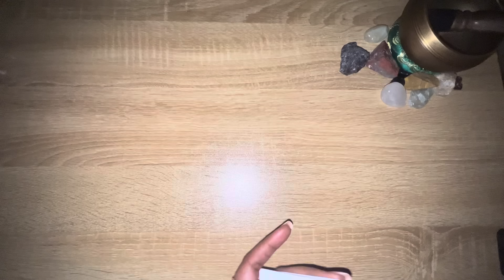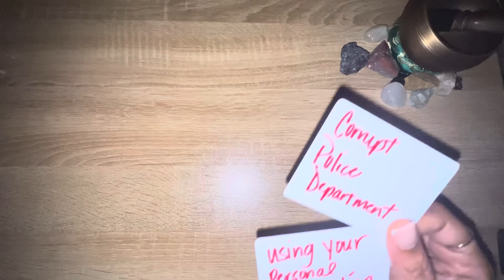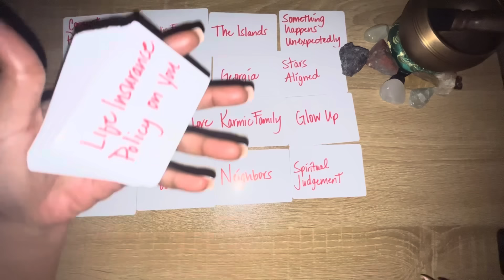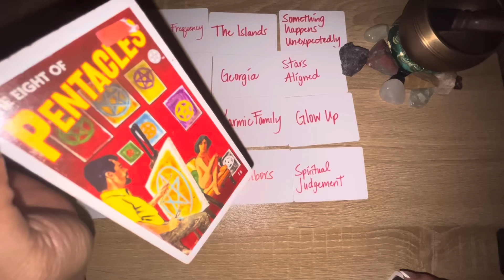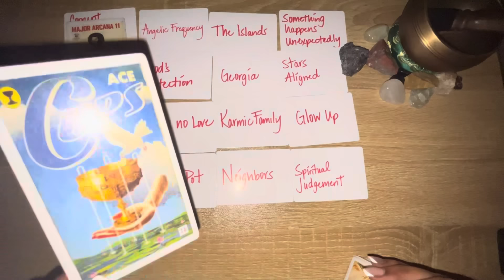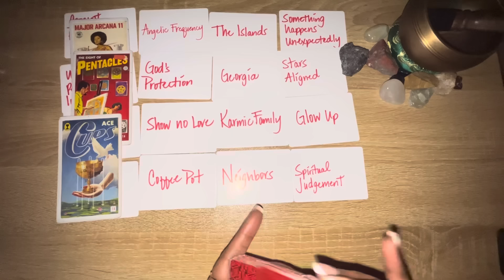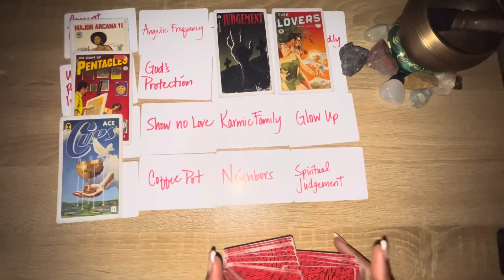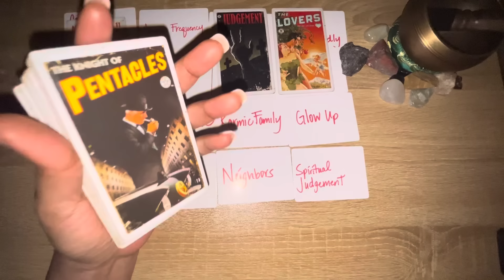A POLICE OFFICER/DEPARTMENT IS BEING EXPOSED FOR FRAUD & STEALING IDENTITIES